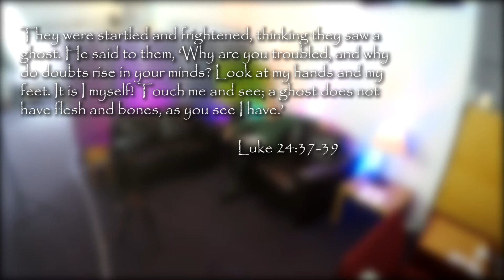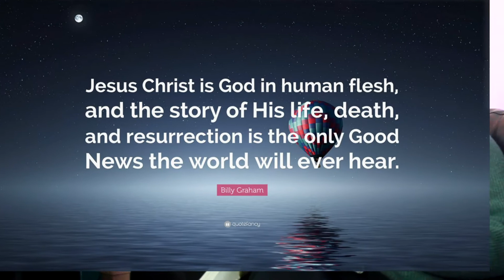Lament in the Season of Lent - Session 3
The Bodily Resurrection

He said to them, ‘Why are you troubled, and why do doubts rise in your minds? Look at my hands and my feet. It is I myself! Touch me and see; a ghost does not have flesh and bones, as you see I have.’ - Luke 24:38-39

In this session, we think about the claim made by the disciples that Jesus not only rose from the daed, of which they were witnesses, but that He was raised to life in a physical body - this was not just a psychological or spiritual experience.

Over this short series, Stephen looks at how we can use this time of Lent to explore and express the emotions we may have experienced over this difficult time.